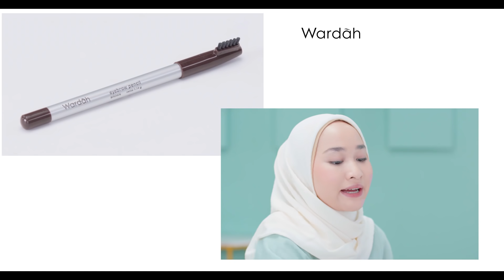'Vibrant Glow' - Makeup Fresh & Natural di Bulan Puasa by Kiara Leswara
Ladies, tampil fresh & natural ala @kiaraleswara di momen Ramadan dan rayakan momen SelaluAdaBahagia dengan mencoba look makeup baru!

LIPBALM
1. Wardah Everyday Fruity Sheer Lipbalm Strawberry

COMPLEXION
1. Wardah Exclusive Flawless Cover Cushion 01 - Light Beige
2. Wardah Exclusive Two Way Cake 01 - Sheer Pink
3. Wardah Exclusive Blush On 02 - Coral Peach

EYE
4. Wardah EyeXpert Eyebrow Pencil - Brown
5. Wardah Exclusive Eyeshadow Palette 01 - Sunset Brown
6. Wardah EyeXpert Optimum Hi-Black Liner
7. Wardah EyeXpert Perfect Curl Mascara

LIP
7. Wardah Exclusive Matte Lip Cream 09 Mauve

Sudah siap untuk recreate Vibrant Glow Fresh & Natural-mu di rumah?